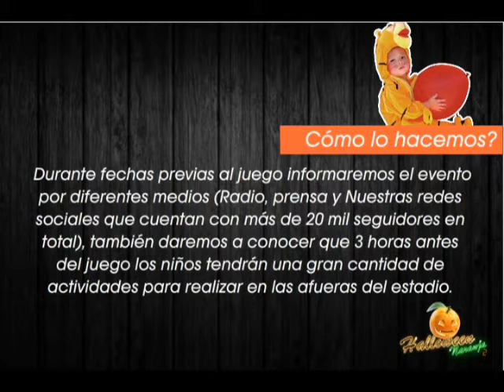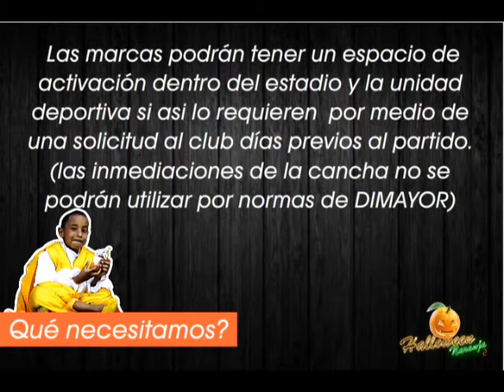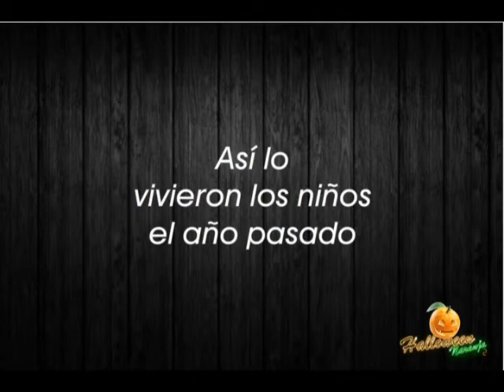Invitación marcas HALLOWEEN NARANJA 2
Este 19 de Octubre viviremos por segundo año consecutivo el Halloween Naranja, una oportunidad para que nuestros niños tengan espacios de recreación enfocado al espectáculo deportivo, es completamente gratuito. Esperamos que las marcas se quieran vincular y de esta manera ayudarnos a regalar un Feliz Halloween a muchos niños en situación de vulnerabilidad